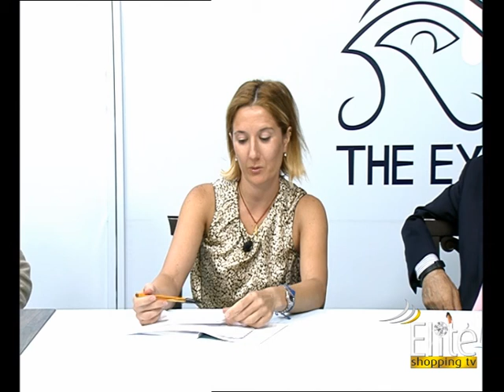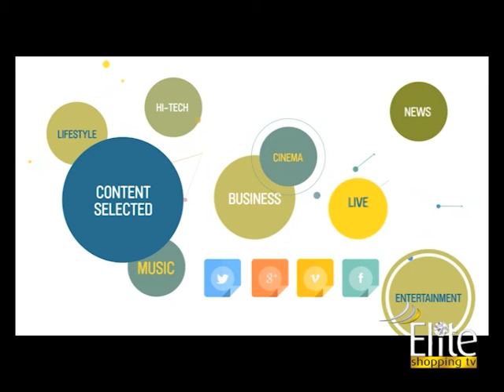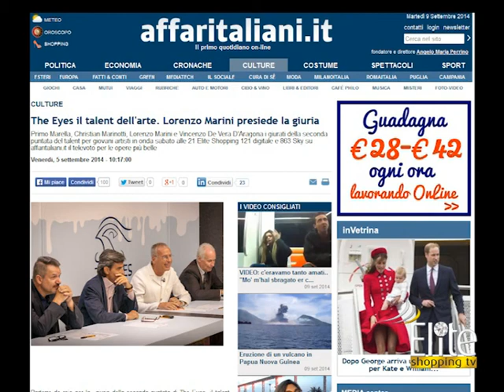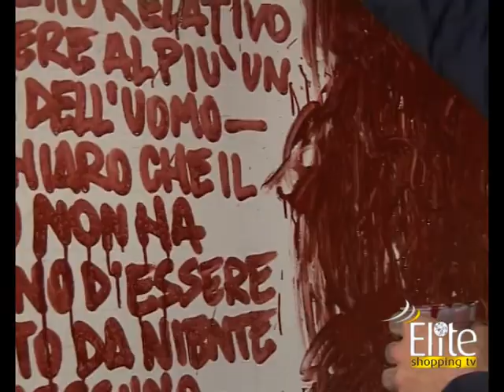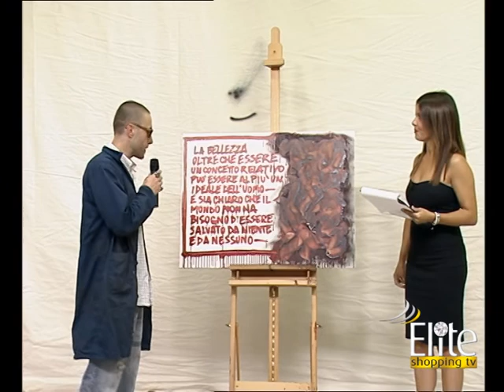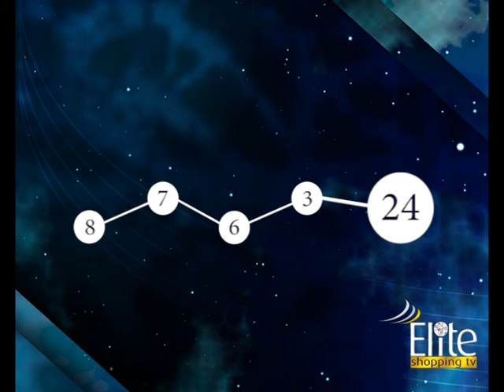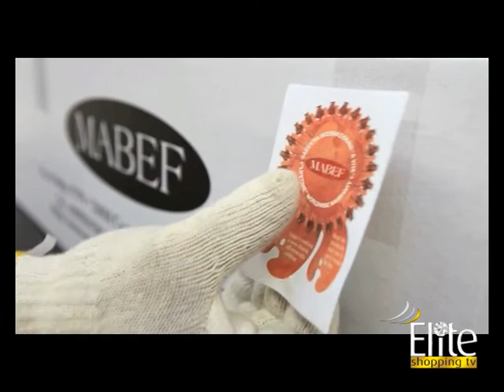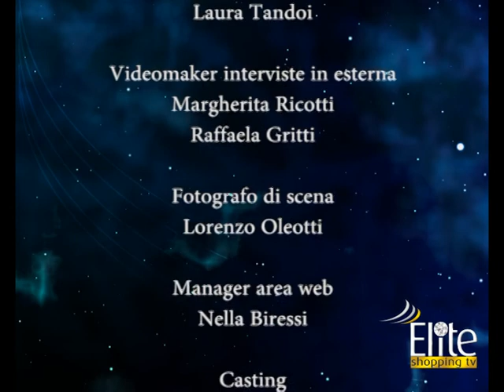The Eyes Talent Show - puntata 03 del 13/09/2014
Terza puntata di The Eyes.
A sfidarsi sono gli artisti del gruppo A che hanno Federica Pianu come madrina.
In questa puntata i nostri artisti affrontano due prove: tecnica e artistica.
La tecnica consiste nell'interpretare la "L'ombra" e la prova artistica ha come tema "La Bellezza Salverà il Mondo".

Scopri la classifica e vota il tuo preferito del girone 1 sul sito di Elite Shopping tv nella sezione dedicata al talent.

The Eyes è in onda tutti i sabati alle ore 21:00 sul 121 del Digitale Terrestre, 863 di SKY e in streaming video su